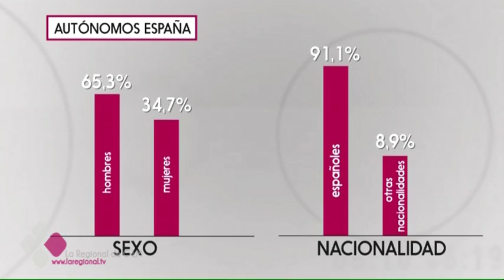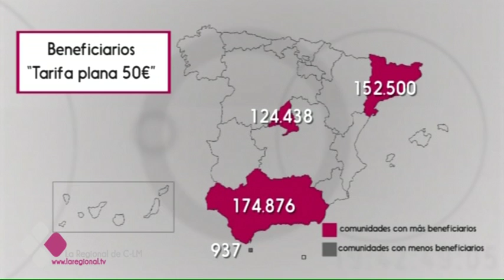MÁS DE 40.000 AUTÓNOMOS SE BENEFICIAN DE LA ‘TARIFA PLANA’ EN CASTILLA-LA MANCHA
En el año 2013 el Gobierno Central puso en marcha la conocida como 'Tarifa Plana de 50 euros' para autónomos. Es una ayuda para favorecer a los nuevos empresarios. En total, esta medida ha beneficiado a más de 40.000 personas en Castilla-La Mancha.